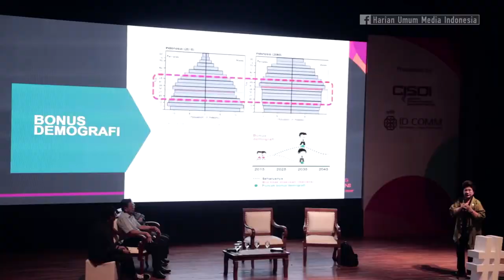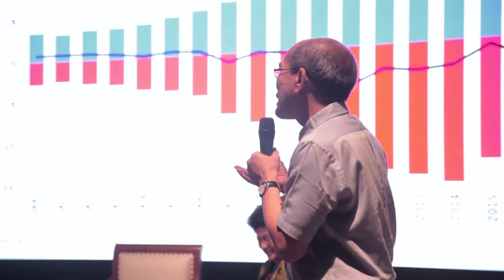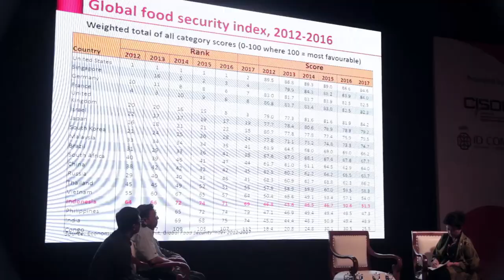Menggugah Pemuda Bereaksi Mengantisipasi Beban Sistem Pangan di Masa Depan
Forum for Young Indonesians (FYI) dengan tema 'Our Food, Our Future' digelar di Hall Usmar Ismail, Kuningan, Jakarta, (Minggu 22/10).

Ikuti terus video-video ter-update Metro TV dan Micom serta jangan ketinggalan berita-berita selengkapnya di

Like & Follow Facebook:
Media Indonesia

mediaindonesia

Hadir pakar-pakar termuka seperti Wakil Presiden RI ke -11 Prof. Dr. Boediono, Menteri Kesehatan RI Prof. Dr. dr. Nila Moeloek, ekonomo Faisal Basri, ekonom Prof. Dr. Emil Salim serta inovator-inovator muda yang memberi warna baru dalam praktik sistem pangan berkelajutan dari hulu ke hilir.

Forum yang digagas oleh Center for Indonesia's Strategic Development Initiaives (CISDI) didukung oleh mitra penyelenggara ID COMM, ditekadkan sebagai wadah dan katalis dimana pemuda dapat mengembangkan potensinya untuk menjadi pelaku pembangunan; menjadi sumber informasi dan pengetahuan, membangun lingkungan yang ramah terhadap inovasi, mendorogn terwujudnya gagasan menjadi aksi, dan memberikan pendampingan melalui jejaring multi-sektor yang kali ini berfokus pada isi pangan